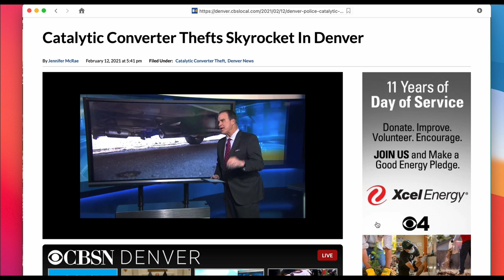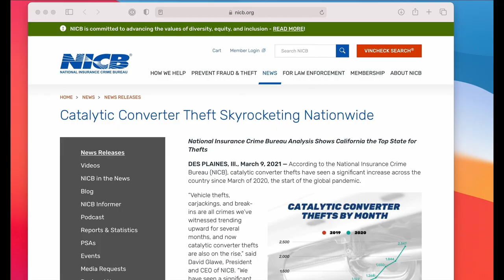SOMEONE STOLE MY CAT! - Catalytic converter thefts on the rise! | Rivian Dad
RIVIAN buyers don't need to worry that Catalytic converter theft is HUGE lately and the Prius got hit. But don't fret R1T reservation holders - cuz it doesn't have one!